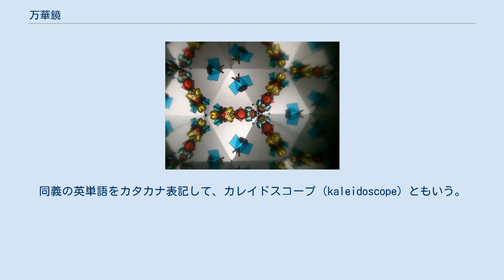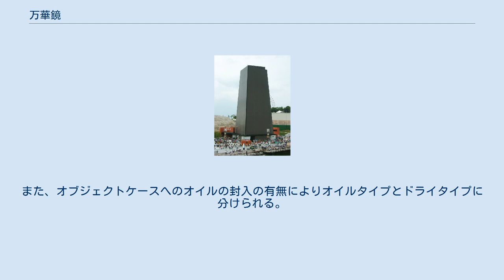万華鏡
万華鏡（内部） 万華鏡（まんげきょう）は、2枚以上の鏡を組み合わせてオブジェクトと呼ばれる内部に封入または先端に取り付けた対象物の映像を鑑賞する筒状の多面鏡。
同義の英単語をカタカナ表記して、カレイドスコープ（kaleidoscope）ともいう。
かつては万華鏡（ばんかきょう）、百色眼鏡（ひゃくいろめがね）、錦眼鏡（にしきめがね）とも呼ばれた。
 観察者は筒の一端からのぞき込み、他端からは光が入り鏡で反射する。
鏡を45度の角度に交差させると8個、60度では6個、90度では4個の1回の反射による鏡像が見られる。
筒を回転すると着色された物体が移動し、さまざまな色や模様を見ることができる。
鏡の対称性により美しい図形が見られる。
2枚の鏡でできたものは背景から独立したパターンとなるが、閉じた三角形の鏡でできたものは視界の全体がパターンとなる。
 ディヴィッド・ブリュースターが偏光の実験の途中で発明し、1817年に特許を取得した。
初期のデザインは、一端に一組の鏡を置いた筒からできており、他端には半透明の円盤、その間にビーズを置いたものである。
初期には科学における道具として発明されたものが、玩具として急速に複製された。
日本には江戸時代の文化文政時代の1819年には既に輸入され、「紅毛渡り更紗眼鏡」などと呼ばれて大阪ではその偽物が出回るほどの人気を博した。
 埼玉県川口市には個人が運営する「日本万華鏡博物館」がある。
また、北海道小樽市の「オタルカン」では世界最大規模のカレイドスコープギャラリーがある。
 万華鏡の内部映像は鏡によって作られ、その枚数や組み方のシステムをミラーシステムという。
 万華鏡の内部に封入または先端に取り付けた見る対象物をオブジェクトという。
オブジェクトにはオブジェクト専用のケース（オブジェクトケース）に封入しているものとボディに直接取り付けているものがある。
 オブジェクトケースを使用しているものには、オブジェクトケースが本体（ボディ）に固定されているケース固定式とオブジェクトケースだけ回転できるケース回転式がある。
また、オブジェクトケースへのオイルの封入の有無によりオイルタイプとドライタイプに分けられる。
 ボディに直接取り付けている万華鏡には円盤状にオブジェクトを取り付けたホイールタイプや先端に円筒状のオブジェクトを取り付けたシリンダータイプがある。
 万華鏡の外装でミラーシステムを収める箱の部分。